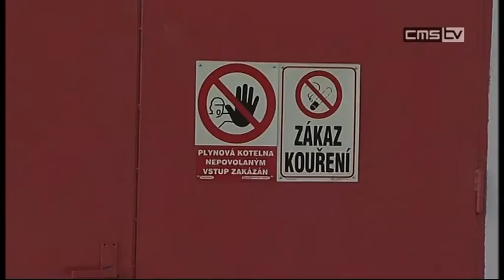Pro sportoviště v roce 2012 až 40 mil. korun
Ve Svitavách se v minulých letech značně investovalo do úrovně městských sportovišť. Tento trend by měl pokračovat i do budoucna a tak se podávají další žádosti o dotace projektů zaměřených na sportovní zázemí pro občany. Na příští rok jsou přichystány 4 projekty za téměř 40 milionů korun. Dva projekty se týkají nově zrekonstruovaného fotbalového hřiště v Lánech na ulici Antonína Slavíčka, jeden víceúčelové haly na Svitavském stadionu a další hokejbalového hřiště na ulici Slunečná v Lačnově.